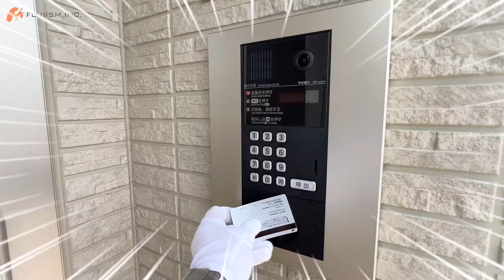【癖になる⁉︎】音に合わせてセキュリティ重視のお部屋を内見！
【no.2】

◎本日ご紹介のお部屋はこちら◎
『✨前橋市元総社町 ✨2LDK 』のご紹介です✨

▪️総賃料：77,800円
※駐車場1台で計算されてます。

【物件情報】
・間取り：2LDK/専有面積：53.54㎡
・種別：アパート/構造：軽量鉄骨造
・階建：2階/3階建

【周辺施設】
▪️特定医療法人群馬会群馬病院：314m
▪️コンビニ：513m
▪️とりせん菅谷店：973m
▪️しののめ信用金庫前橋西支店1.190m
▪️ケンタッキーフライドチキン高前バイパス店：1.291m
▪️高崎中尾郵便局：1.606m

【目次】
00:00オープニング
00:47間取り図
00:55玄関
01:17トイレ
01:34お風呂
01:52パウダールーム
02:32洋室1(6.08帖)
02:47バルコニー
02:56リビング・ダイニング・キッチン
03:05洋室2(4.57帖)
03:37キッチンスペース
04:05リビング・ダイニング・キッチン(詳細10.86帖)
04:27エンディング

◎詳細ご希望の方は◎
【投稿物件のスクリーンショット📸】
を添えてDM or LINEください🙌✨

こんなお部屋に住んでみたいと思った方は

フジイズムも
＼【LINE】はじめました★／
なんといっても！！
サクッとやりとりがとっても便利✉️♪

★トップページから
ポチッと簡単に【LINE】追加出来ます★